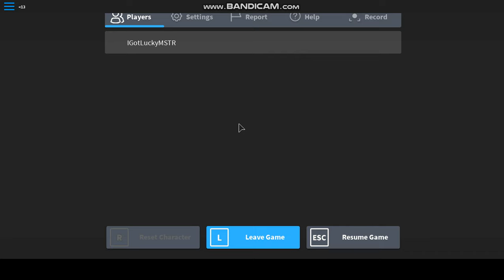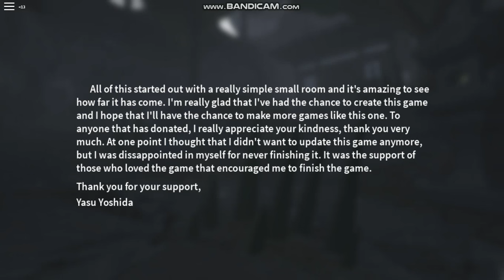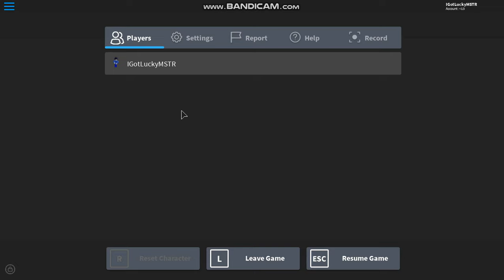Roblox | Life Of an Otaku | Full Walkthrough ACTs 1, 2 , 3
It's been a long time since I've played this game, Since it has been updated. I might as well give it a try!